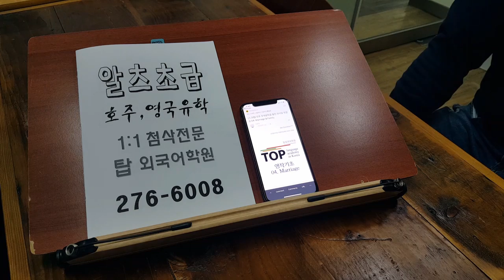전주 아이엘츠 호주유학 영국유학 주말영어 200201